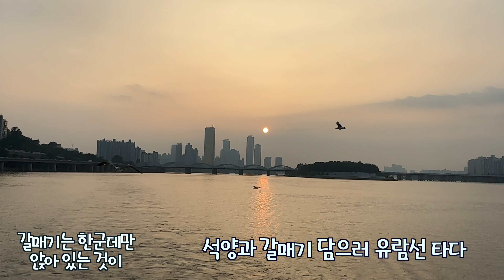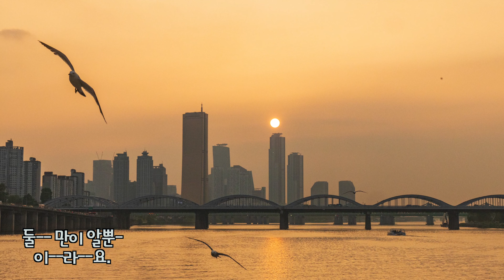여의도 한강 유람선에서 갈매기 이은상 시 채동선 작곡 Sop. 국영순 4K